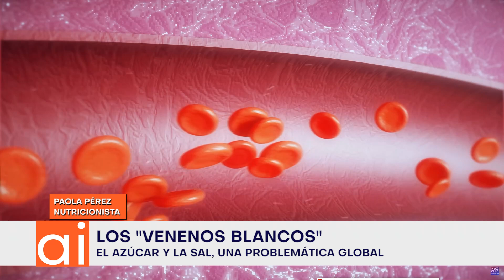Alimentación: qué son los venenos blancos - Paola Pérez (nutricionista)